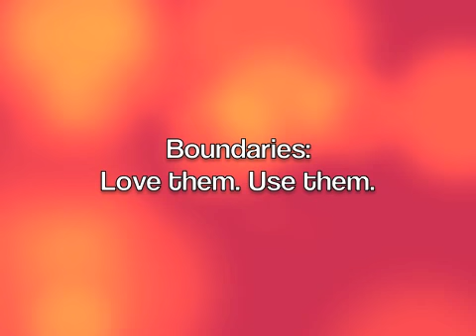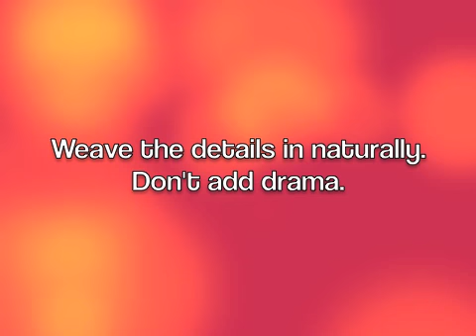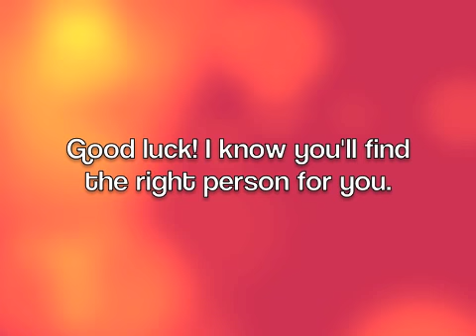AWAP Wednesday: How do I talk about chronic illness while dating?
How much do I tell someone about my chronic illness on the first date? When do I disclose my illness? How much is too much, too soon?

In this AWAP (As Well As Possible) Wednesday video, I give you a few pointers that I hope make dating a little bit easier.

Have a question? Comment? Please enter it below. Thanks for joining the conversation!